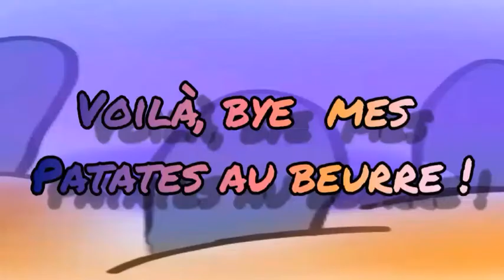Fanart pour Dessinator Draw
Je preciiiiiiise /!\ c'est pas pour le concours. Voilà.
L'épisode 4 de Cléa et ses pouvoirs arrive après.